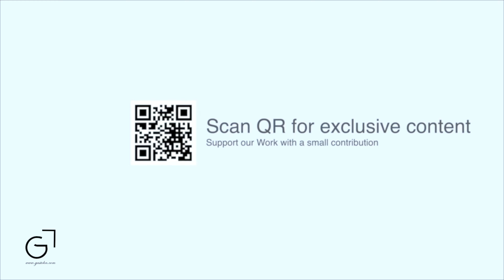FASHION SHOOTING - Model Kito Shelby by Gastohn Barrios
GASTOHN BARRIOS
Presents:

Edition: Gastohn Barrios